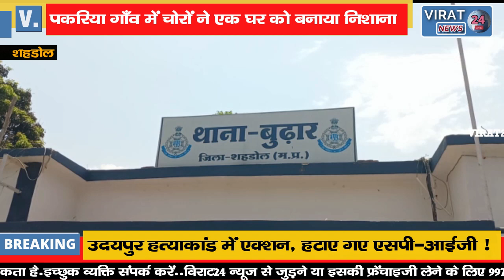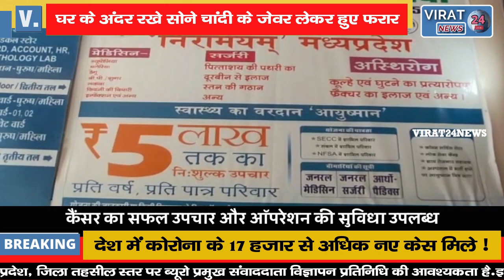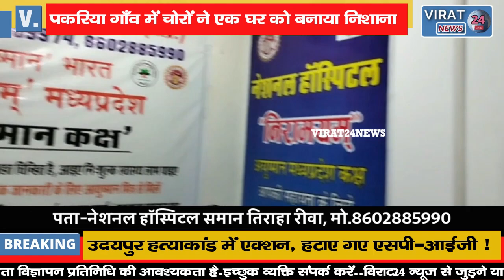चोरों ने घर को बनाया निशाना; घर के अंदर रखे सोने चांदी के जेवर लेकर हुए फरार !